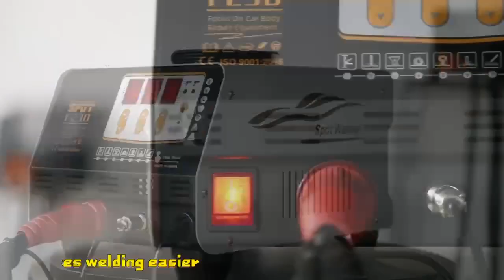Steel Dent Pulling machine car Dent body repair equipment Spot Welder Dent Puller machine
Steel Dent Pulling machine car Dent body repair equipment Spot Welder Dent Puller machine electric spotter